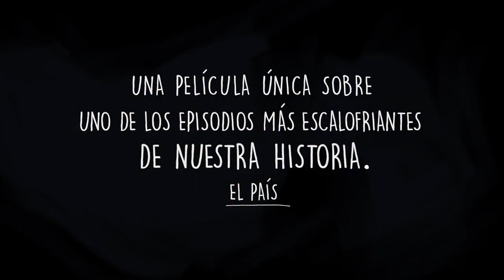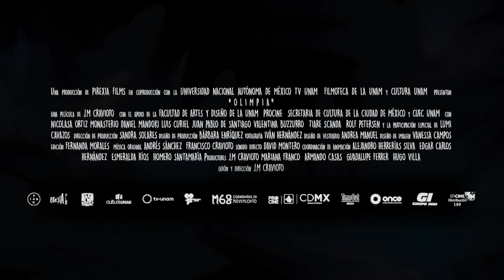OLIMPIA Trailer Oficial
Entre los libros de su casa, un niño de ocho años husmea La Noche de Tlatelolco, de Elena Poniatowska. El libro emblemático del Movimiento Estudiantil de 1968 expone algunas páginas con imágenes que tatuaron su memoria y forjaron la vocación social de José Manuel Cravioto, hoy día convertido en director, escritor y productor de Olimpia, la primera película de ficción producida por la UNAM sobre dicho suceso.